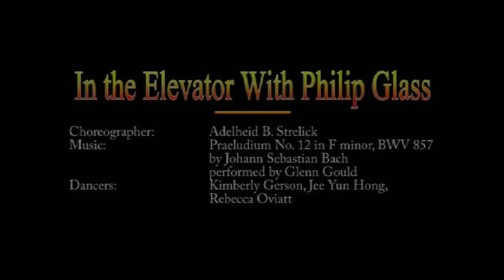In The Elevator with Philip Glass